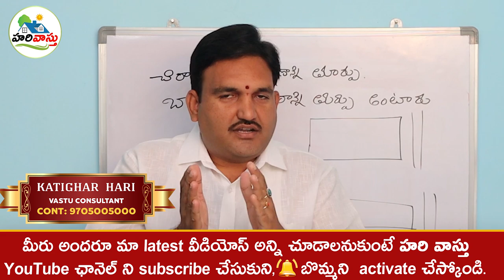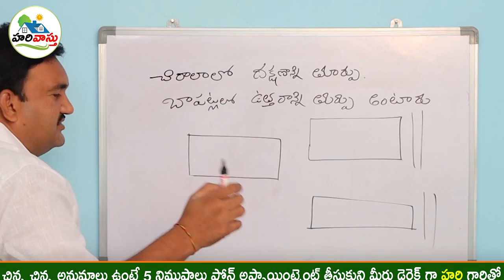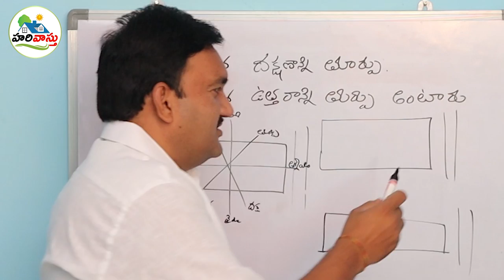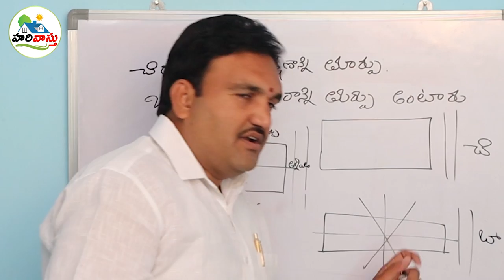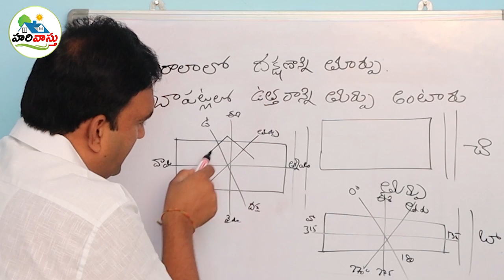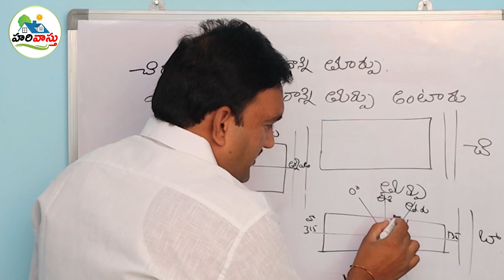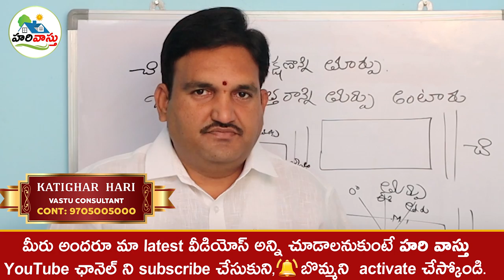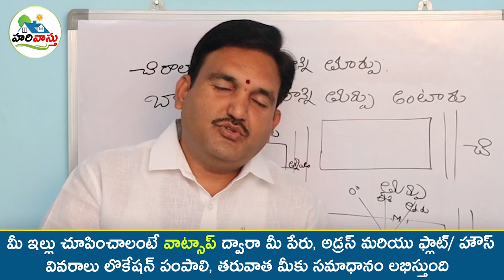వింత దిక్కులు - తూర్పు ఉత్తరం | Chirala | bapatla | degrees | proper orientation vastu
171👉 Please Watch  ► వింత దిక్కులు - తూర్పు ఉత్తరం | Chirala | bapatla | degrees | proper orientation vastu

Chirala bapatlalo degrees ki houses undavu
chirala lo no compass degrees
vidhikkulu in chirala
vidhikkulu in bapatla